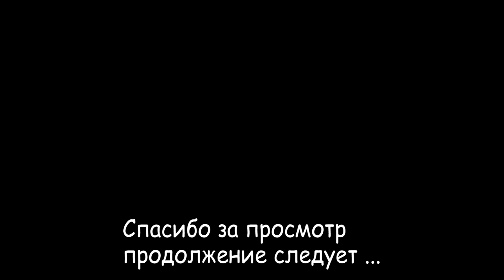Как мы встретили новый год. Почему нас не пустили в парк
Не пустили в новый парк Галицкого

♡♡♡ Спасибо за внимание , поддержку и тёплые комментарии

Летом в 2017 году мы переехали в Краснодар на пмж. А весной 2019 года купили дом !!! Теперь приводим его в порядок и делаем ремонт. А так же в перерывах между ремонтом мы путешествуем по Краснодарскому краю. Присоединяйтесь !!! )

По многочисленным просьбам, мы решили поделиться нашим счетом. Поддержка канала только по желанию:
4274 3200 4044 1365 (карта сбербанка)

 Если Вы думаете переехать жить в Краснодарский Край  или отдохнуть на побережье Черного моря  или Вам просто интересно наблюдать за влогами о обычной жизни веселых людей - обязательно подписывайтесь !)) будем вместе изучать местные достопримечательности и тонкости жизни на Юге.

                                   ░▒▓█ плейлисты █▓▒░